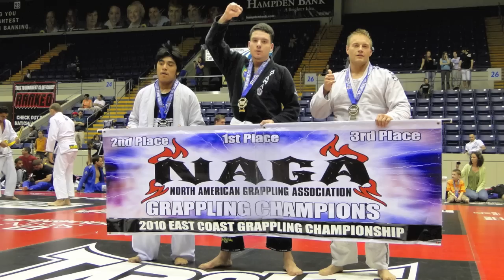Vinicius Canabarro Bjj Highlights